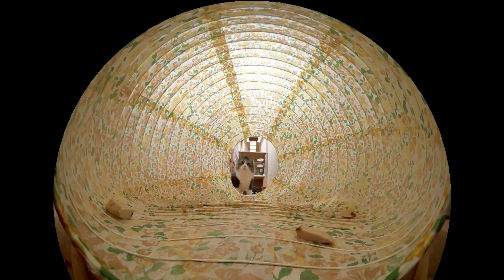保護猫ボス吉と提灯ハウス Boss Cat and lantern cat house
※上記のアドレスでリンクエラーになる方は、下記のアドレスをコピーしてお使いください。

また、ブログでのネタバレ防止やYoutubeチャンネルでの公開時間調整の為、基本的にブログの方では最新動画を一日早く公開していますのでご了承下さい。

―――ドラ吉＆ネコ吉チャンネルのルール―――

当チャンネルの動画コメント欄は、『おしゃべりCafe』をはじめ、ファンの方同士の交流の場としても提供しています。

当チャンネルではコメント欄での次の行為を禁止し、違反したユーザーにつきましては管理者として厳しく対処をする場合がありますので予めご了承下さい。

1　コメント欄での誹謗中傷、または荒らし行為
2　他の視聴者に対し故意に不快感を与える行為
3　他人の個人情報を書き込む行為
4　コメント欄での宣伝、勧誘を行う行為（おしゃべりCafeを除く）
5　複数のアカウントを使ってアクセス、書き込みを行う行為
6　その他運営や活動を妨げる全ての迷惑行為

また、Youtubeの定めるポリシーに違反する内容の書き込みを行った場合には、直接報告等も行いますのでご注意下さい。

☆おしゃべりCafeについて☆

「おしゃべりCafe」とは「楽しく待つ」をコンセプトに、ファンの方達で管理運営をしている当チャンネル公認のコミュニティです♪

おしゃべりCafeは日々ドラ吉＆ネコ吉チャンネルの動画コメント欄内を移動しながら、ファンの方達で交流を楽しんでいます。

また、Google＋では『おしゃべりCafe本店』も営業中ですので是非お立ち寄り下さい。